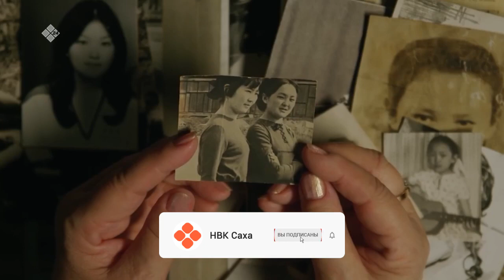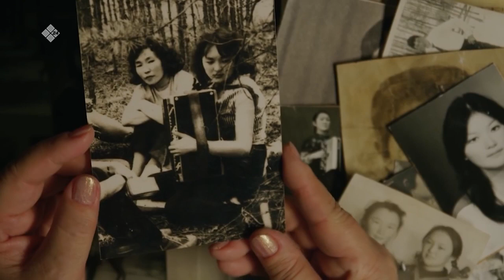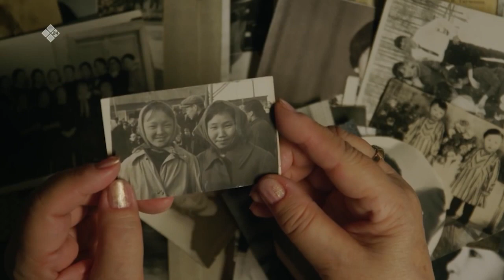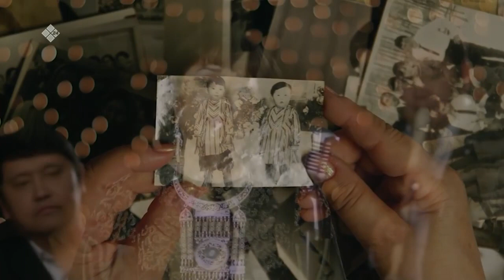«Истиҥ илдьит» (11.12.22)